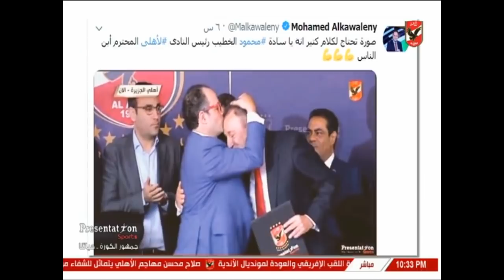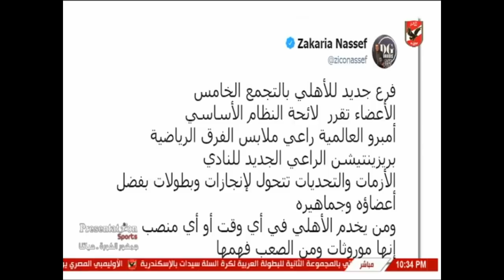ملك وكتابه يستعرض ردود افعال الاعلاميين و السوشيال ميديا